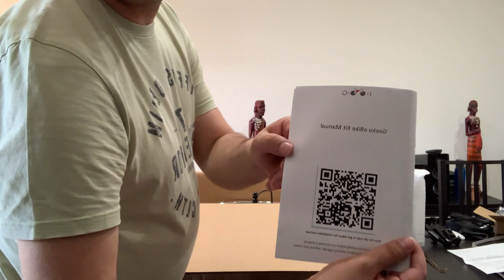Unboxing - Kit Bicicleta Elétrica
Bem-vindos ao meu primeiro vídeo...
O meu objetivo é transformar a minha bicicleta tradicional numa bicicleta elétrica, aqui fica o link do kit que comprei na internet.